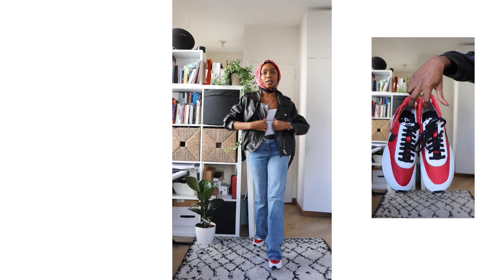HOW TO STYLE: Bootcut Jeans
Hello Ladies,
All looks are linked below:

The bootcut Jeans is from ZARA
but you can find a similar here shorturl.at/kvzOX
and here shorturl.at/oGIM0

LOOK ONE
Jacket MANGO: similar here shorturl.at/aquH5
Hourglass Blazer & Other stories : similar here shorturl.at/kwBWZ
Snake prints boots H&M: similar here shorturl.at/lsFR0 and here shorturl.at/cnuDF

LOOK TWO
Faux Leather Jacket BERSHKA: similar here shorturl.at/nzANT
Vintage silk scarf
sunglasses ZARA: similar here shorturl.at/cgr06
Nike undercover Jun Takahashi : limited editions unfortunately unavailable

LOOK THREE
White crochet pull over ZARA: shorturl.at/hjkH0
Pearl bag ZARA: shorturl.at/hjmFH
Sandal Heels H&M: similar here shorturl.at/aegiG

LOOK FOUR
Vintage Denim Jacket
Belt DIESEL: similar here shorturl.at/dCUVZ
Velvet sandals ASOS: similar here shorturl.at/ciANU

LOOK FIVE
High neck body ZARA: shorturl.at/dhoJ6
Oversized Blazer H&M: shorturl.at/lBFL8
Air Force NIKE
Vintage belt as a necklace

Music
Lakey inspired : warm nights